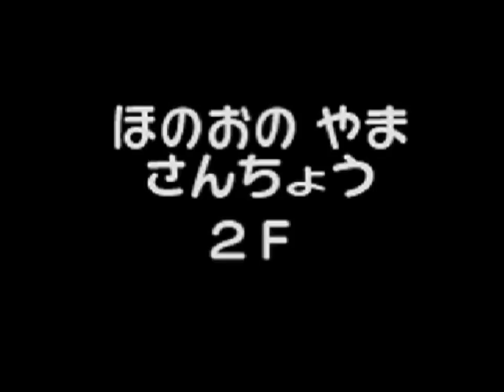【実況】ポケモン不思議のダンジョン 青の救助隊 その7